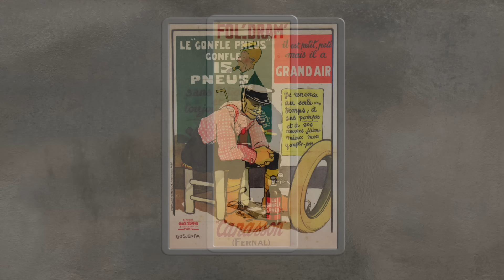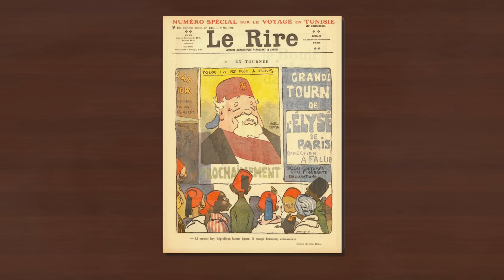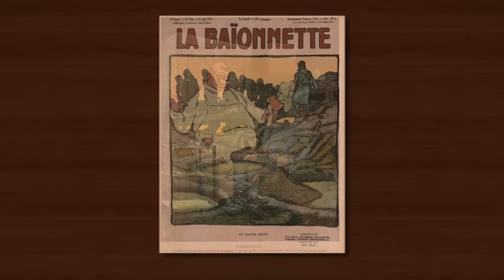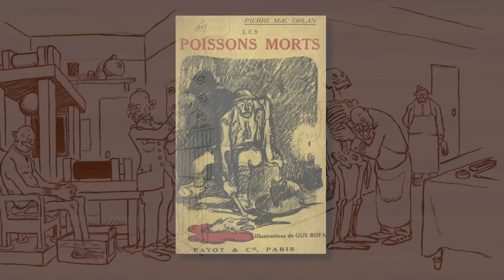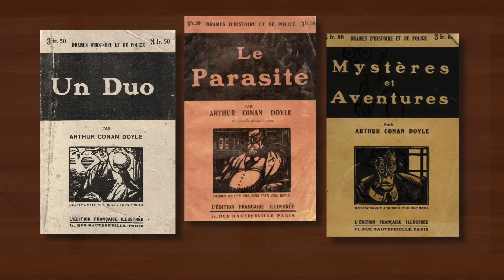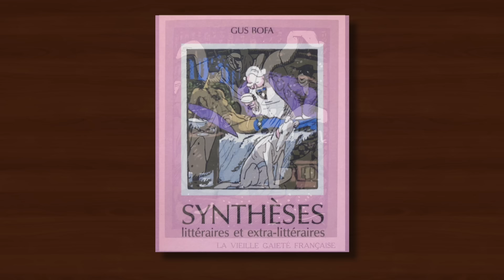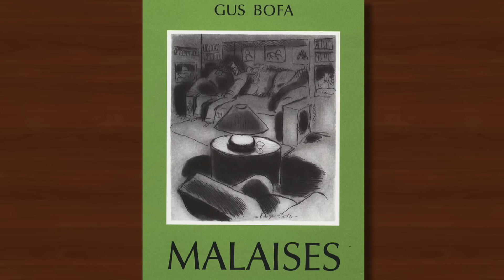THE ILLUSTRATIONS OF GUS BOFA HD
I can't for the life of me remember when and in what circumstances I first encountered the work of Gus Bofa. But it seems to have been with me for most of my adult life, and although some of those I admired greatly way back then I now view with less enthusiasm in my old age, Bofa is one who has only grown in my estimation. This is not a complete examination of his work, but it is a fairly representative overview, using what decent resolution examples I could track down.